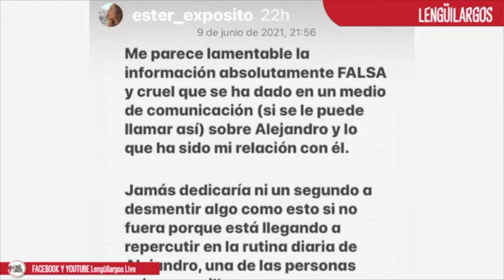Ester Expósito y Carlos Speitzer, salen en defensa de Alex Speitzer